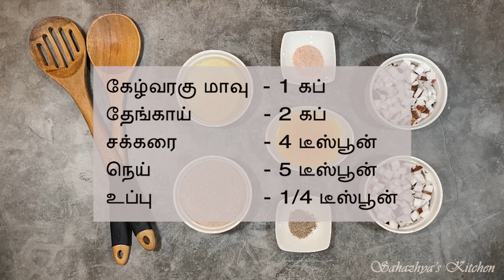Ragi Sogut - Nayal Doodh | கேழ்வரகு களி - தேங்காய் பால் | Sourashtra Recipe | Healthy Recipe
Ragi Sogut served with Nayal Dhoodh (கேழ்வரகு களி - தேங்காய் பால்) is a traditional recipe prominent in Sourashtra (Palkar) community. Ragi (கேழ்வரகு) was a staple grain in traditional South Indian diet. This super grain is rich in calcium, amino acids and vitamin D.
Ingredients:
Ragi Flour                       - 1 cup
Coconut (diced)             - 2 cups